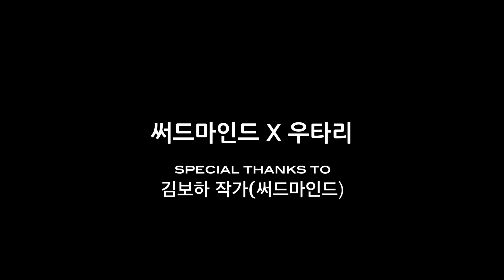[우타리 7] 2021년에 선보이는 우타리의 옷들을 미리 만나보세요 | 2021 S/S 패션화보 촬영 | 린넨 블라우스 | 린넨 원피스 | 린넨 코디 | 써드마인드 김보하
- 인터넷 구매 : wotari.com (네이버에서 '우타리' 검색)
- 매장 운영시간: 월요일-금요일(10:30am-19:00pm)
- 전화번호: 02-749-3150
- 주소 : 서울특별시 용산구 녹사평대로26길 81 1층 (이태원)
             *** 매장 앞 주차가능

Wotari는 오래된 것의 아름다움과 지혜에서 영감을 얻고
최고의 소재를 찾아 최소의 커팅으로 한 벌의 옷을 완성합니다.
울타리의 순우리말인 우타리의 뜻처럼,
Wotari의 작품은 당신의 몸을 보호하고 지켜줍니다.
Creative Director 정경아의 작품과 그녀가 추구하는 가치를
공유하는 브랜드를 선보이고 있는 셀렉숍에서 클래식하면서도
신선한 Wotari만의 개성을 느껴 보시기 바랍니다.